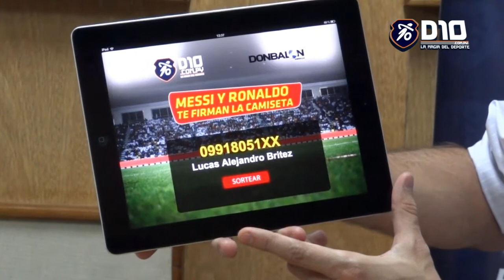GANADORES DE LAS REMERAS DE BARCELONA Y REAL MADRID AUTOGRAFIADAS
D10.com.py y Don Balón regalaron una remera del Barcelona y otra del Real Madrid autografiadas por las máximas figuras del clásico español. Miles de lectores participaron respondiendo las trivias a diario y hoy dos de ellas se llevaron este regalo invaluable.